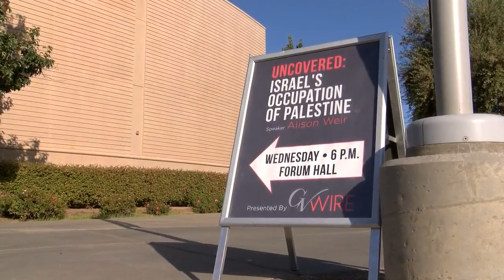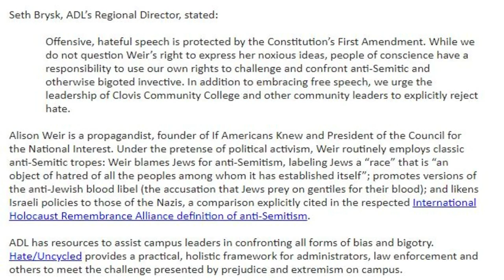Alison Weir Speaks At Clovis Community College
News Report from CBS 47, Fresno, CA